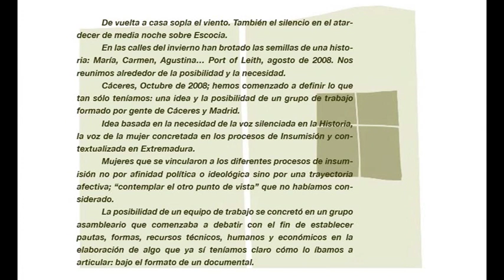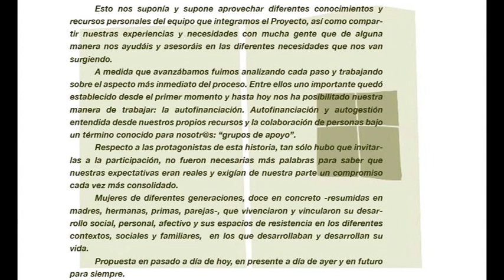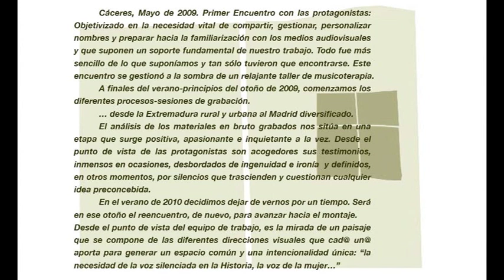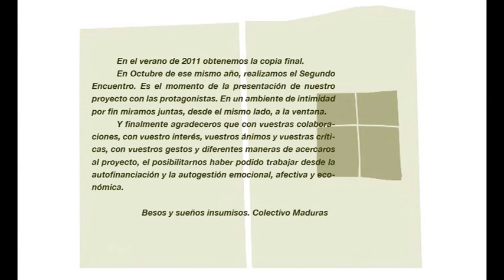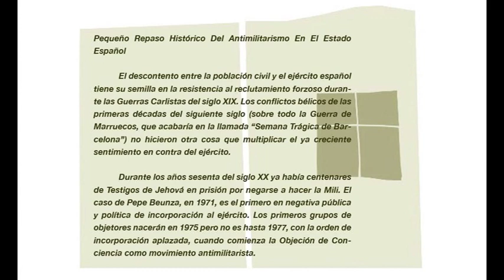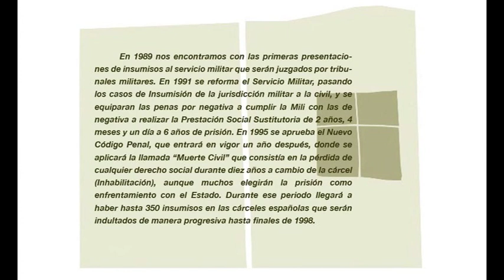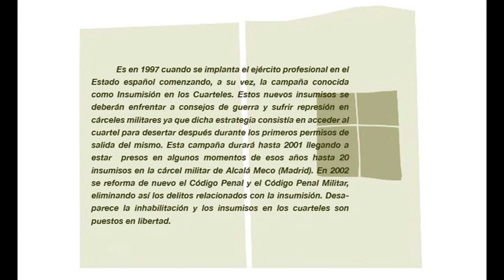Mirar a la ventana texto explicativo español dvd.mov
Texto explicativo acerca del proyecto documental y su realización que irá como extra en la próxima edición del dvd

"Mirar a la ventana" es un documental que narra la historia de 12 mujeres extremeñas  que, en la década de los '90, se vincularon a las Campañas de desobediencia civil, no violenta, pública, abierta, transformadora colectiva e ilegal denominada Insumisión. Su vinculación no fue por afinidad política o ideológica sino afectiva; a excepción de María que participó de ambas. Plasma desde la voz de la mujer, ese espacio de resistencia que cada una de ellas generó en las líneas básicas de su día a día (Familia, entorno social, afectivo o ideológico,...) y cómo esto afectó a sus vidas.
      Las mujeres de las que te hablamos se llaman María, Susana, Natalia, Micaela, Nati, Bea, Agustina, Elena, Inma, Mari, Montaña y Mari Carmen. Casi tres generaciones de mujeres que han vivido en Extremadura (España).  Ellas son todos estos nombres y todos los nombres de mujer que no hemos dicho. Para todas y para cada una de ellas, la voz y nuestro agradecimiento.